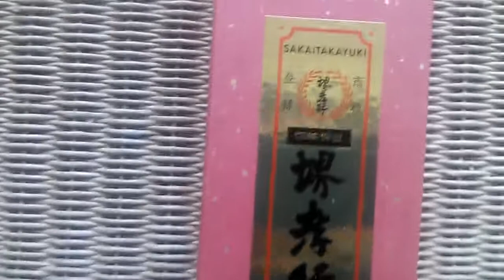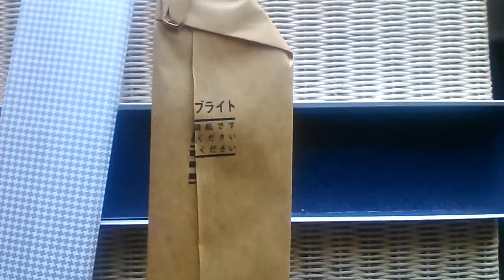Sakai Takayuki KAMAGATA USUBA 225mm Ginsan-ko Gingami No3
Sakai Takayuki Kamagata Usuba, 225mm.
Right-handed
Buffalo Horn Bolster
Magnolia Wood Handle
Magnolia Saya
Silver Steel no3
Ginsanko / Gingami No3
Stainless
Sakai Takayuki Chef Series, Aoki Hamono Japan
鎌型薄刃 銀三鋼 (04056)

DEVON/CORNWALL
Plymouth
Bodmin